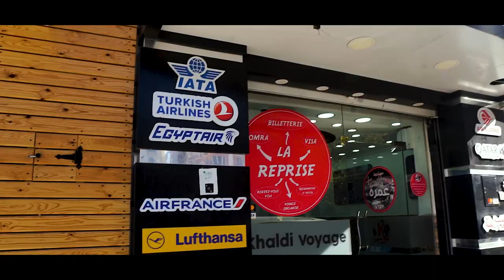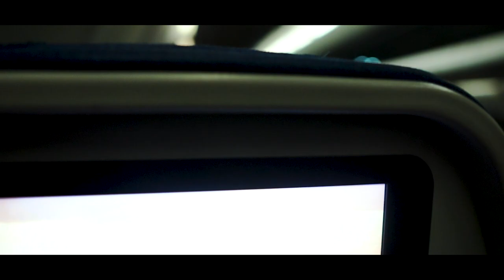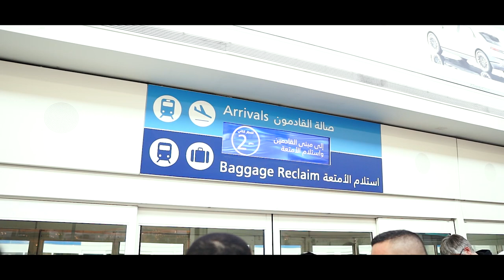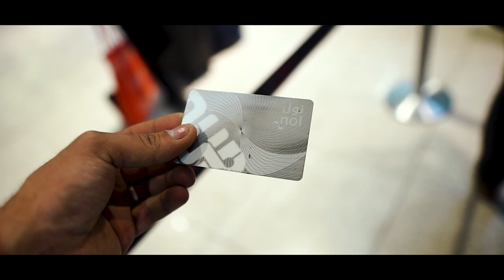غادرت الجزائر الي دبي غادي نتوحشك يابلادي Vlog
العديد منا يحلم بالسفر حول العالم
لاكتشاف ثقافات جديدة و ناس جدد
كل شخص و طريقة و كل شخص و مكتوبه كاين اللي يحرق و كاين اللي يروح بكواعطه
الله يفرج عليكم كاملين
اردت ان اخدكم معي في جولة للعديد من الدول العربية و الاروبية
اليوم غادرت الجزائر غادي نتوحش بلادي الجزائري و ولاية سيدي بلعباس
و الاهل و الواليدة دعولي بالتوفيق خاوتي
 دبي
 دبي
 دبي
 دبي
غادرت الجزائر غادي نتوحشك يابلادي